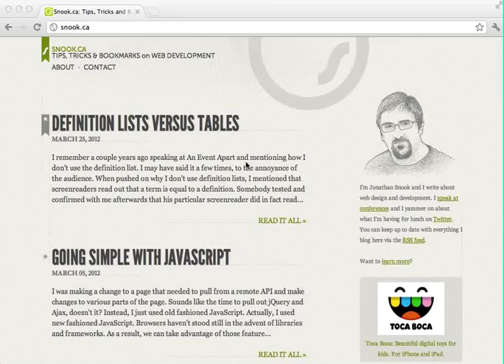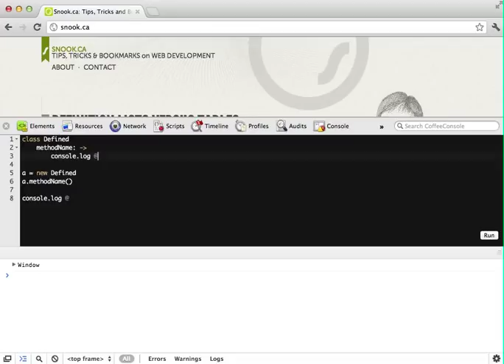CoffeeConsole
A quick demo of the CoffeeConsole extension for Chrome that I put together.